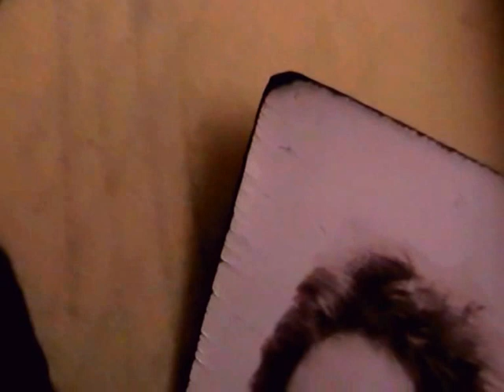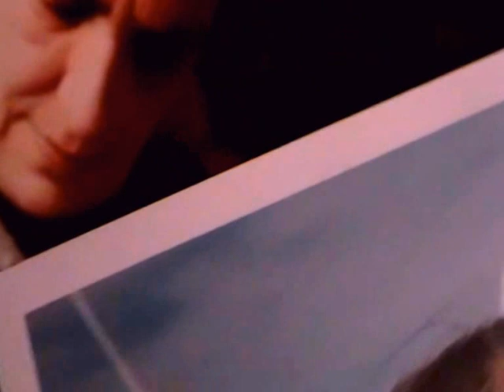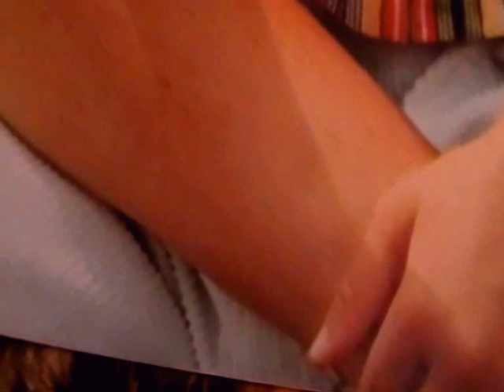marina V = i'll stand up for you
I'LL STAND UP FOR YOU
BORN AGAIN ===private photos from priscella